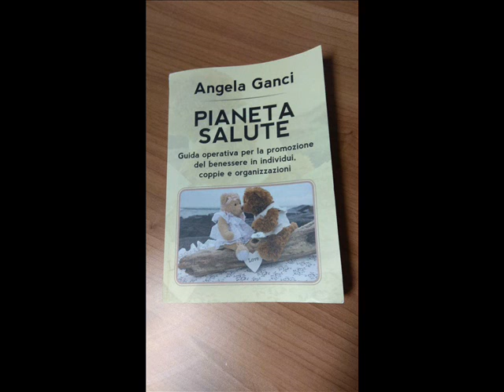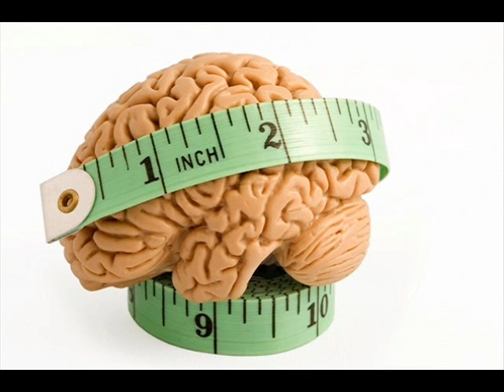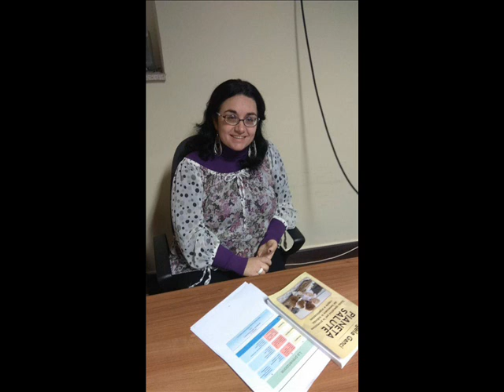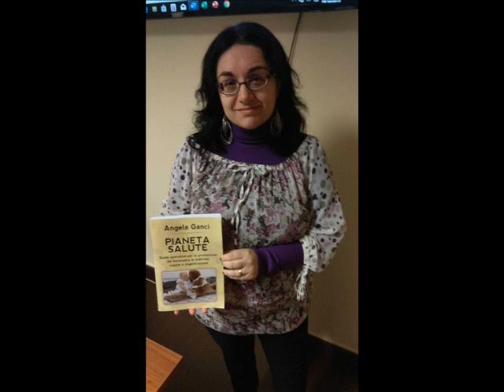18 Dicembre 2019, Convegno DCA, Presentazione RadioMiaBAri